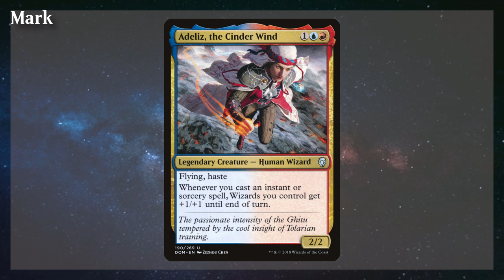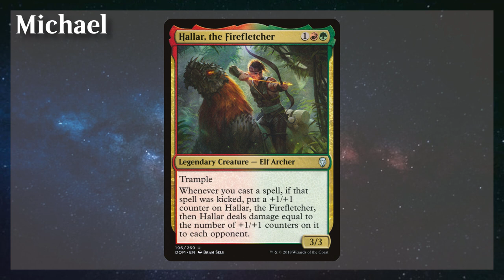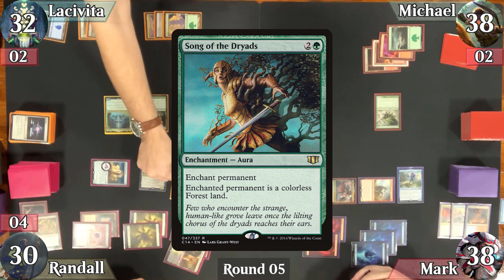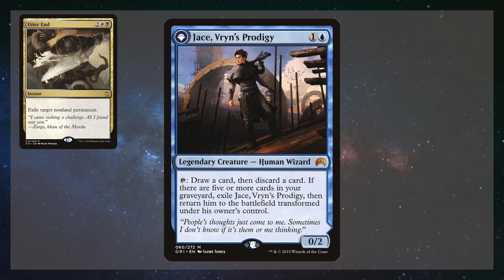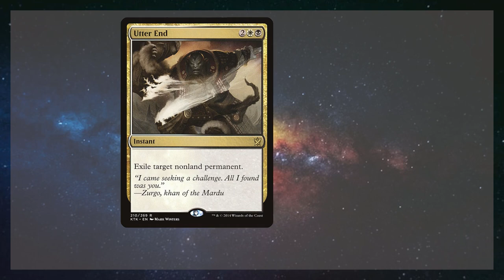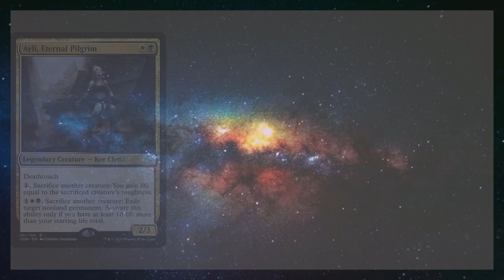Commander Adventures # 23 - Adeliz v. Athreos, Shroud Veiled v. Tuvasa v. Hallar [EDH GAMEPLAY]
Welcome back to another Magic the Gathering, Commander Gameplay video.

This week we have Mark playing Adeliz, the Cinder Wind; Randall playing Athros, Shroud-Veiled; Lacivita playing Tuvasa, the Sunlit and Michael playing Hallar, the Firefletcher.

Decklists

Hallar: TBA